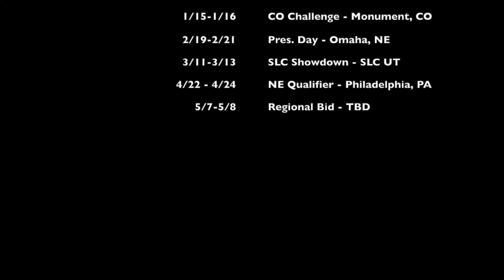Corrie A 2022 Powers 2 HL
Corrie Anderson Powers 2 2022 highlight video